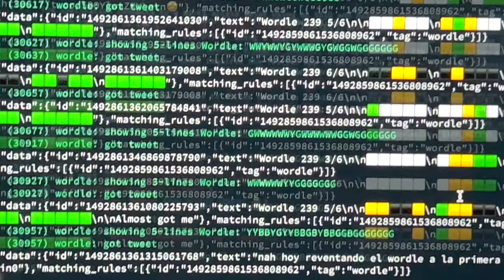A Wordle Device - ESP32-C3FH4-RGB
This video shows code written by Ciro Cattuto running on the ESP32-C3FH4-RGB NeoPixel board as a standalone device (independent from a PC). The C code connects the board to wifi, and uses the Twitter API v2 to stream Tweets matching a Wordle search query to grab the emoji results and light up the LEDs. The stream goes pretty quickly!

This is part of a series of videos and blog posts I'm making to investigate the device.